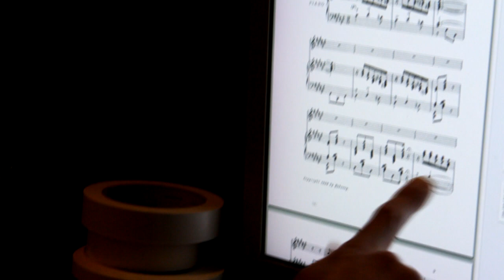OUR LADY PEACE - Tracking Guitars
Our album "Somethingness" is here now! Listen/Download

Sitting in with OLP as Steve lays down some guitars for the bands forthcoming album.